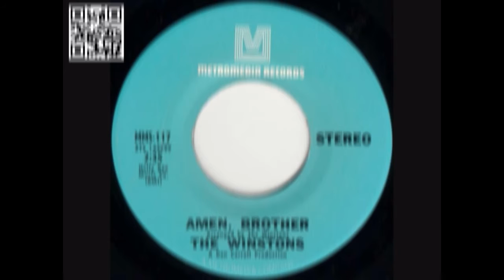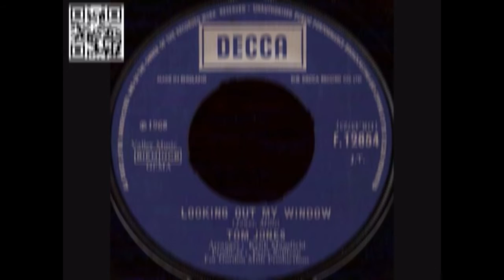James Brown Freek Banning and David Sylvian meeting 2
Infused with atmospherics and futuristic pulsing tribal sounds I study Virtual Cultural Anthropology Algorithms Music Lovers ! freek-banning-freestyle Infused with atmospherics and futuristic global pulsing tribal sounds I study Virtual Cultural Anthropology Algorithms Beats, a cure to Inify All The People Of The World!! ONE LOVE ONE WORLD !
Links
Soundcloudsoundcloud.com/freek-banning-freestyle
Vimeovimeo.com/user74751772
Facebookfacebook.com/freekbanning
Linkedinlinkedin.com/in/freekbanning
Xx.com/freekbanning
Social Bladesocialblade.com/youtube/channel/UCgQXEdLkWYJGQjzQcQUjUiQ
Kanaaldetails
3.297 video's
86.624 weergaven
Lid geworden op 8 mrt 2017
Nederland